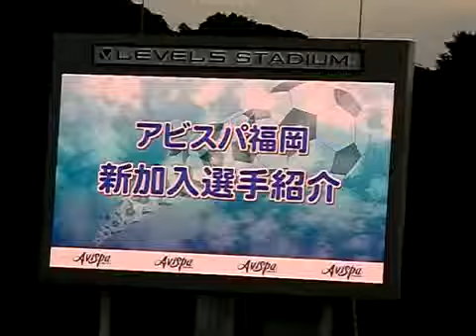Apresentação de Ramazotti - AVISPA FUKUOKA (Japão)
Apresentação de Ramazotti no Avispa Fukuoka, 2011 (Japão).

OBS: Este vídeo foi obtido através do canal do usuário mcfcjp.